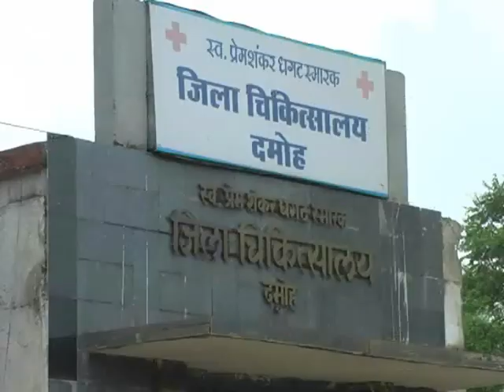MANDIR MAIN CHALI GOLIYAN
कुण्डलपुर मंदिर में चली गोलिया ,पुलिस ने नहीं लिखी रिपोर्ट ,युवक अस्पताल में भर्ती
दमोह के प्रसिद्द जैन तीर्थ कुण्डलपुर में धर्मशाला में कमरा लेने के विवाद पर चार युवको को वहा के प्रबंधक सहित सुरक्षाकर्मियों न केवल मारपीट की बल्कि हवाई फायर भी किये | मारपीट से घायल युवकों को जिला अस्पताल में इलाज के लिए भर्ती कराया गया है | मामले की रिपोर्ट लिखाने गए घायलों की पटेरा थाने में नहीं सुनी गई | पुलिस ने केबल 155 में मामले को दर्ज किया है |
देश का प्रसिद्ध जैन तीर्थ कुण्डलपुर यहाँ आने वाले श्रधालुओं के लिए आस्था का केंद्र रहा है | जैन धर्म हमेशा अहिंसा का सन्देश देता है पर यहाँ मंदिर परिसर के अन्दर थोड़ी सी बात पर जो वावल हुआ वो काफी चौकाने वाला है | दमोह से चार युवक यहाँ बड़े बाबा के प्रातःकालीन दर्शन व् अभिषेक में शामिल होने जब रात को यहाँ पहुचे और धर्मशाला में कमरा माँगा तो लम्बी कार्यवाही के बाद भी कमरा नहीं मिला तो प्रवन्धक और और युवको के बीच बात इतनी बिगड़ी की पंद्रह बीस लोगों ने ना केवल लाठियों से इन चार युवको शेरा जैन, राहुल जैन, राहुल लहरी और .को पीता बल्कि यहाँ के सशस्त्र सुरक्षाकर्मियों ने चार राउण्ड फायर भी किये | युवकों ने जब अपनी आप बीती थाने में दर्ज करना चाही तो उनकी एक भी न सुनी गई |
बाईट-१- राहुल लहरी  (पीड़ित युवक दमोह )
बाईट-२- शेरा जैन (पीड़ित युवक दमोह )
 घायल चार युवको में से दो को इलाज के लिए जिला अस्पताल में भर्ती कराया गया है वहीँ पुलिस ने इनकी शिकायत पर केवल मामूली मामला मानकर 155  धारा के तहत दर्ज किया है और कुण्डलपुर ट्रस्ट कमेटी के दवाब में कुछ भी बताने से परहेज कर रहे है | मामला गंभीर है और एक बड़ी घटना मंदिर प्रांगन में हुई है इस पर यु पुलिस प्रसाशन का मौन हो जाना कई सवालों को जन्म देता है |

आज़म खान  दमोह